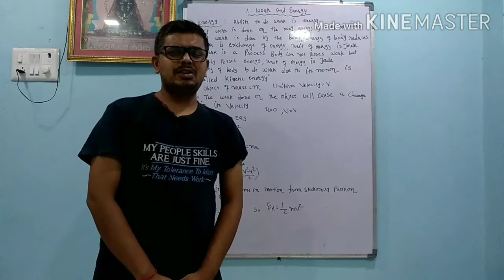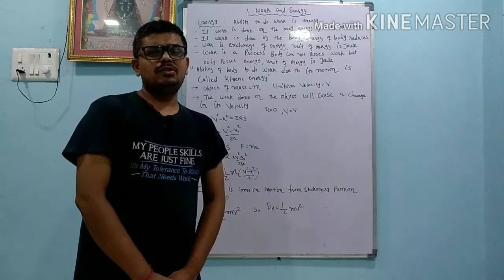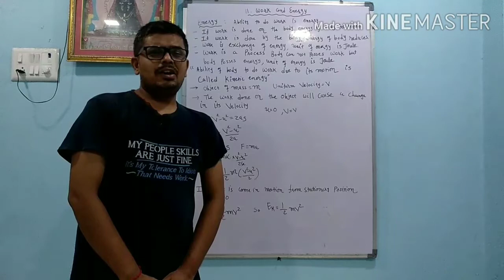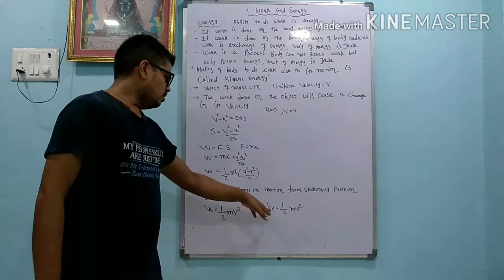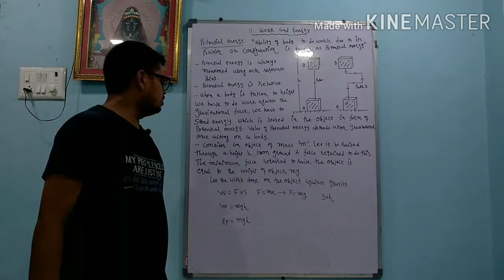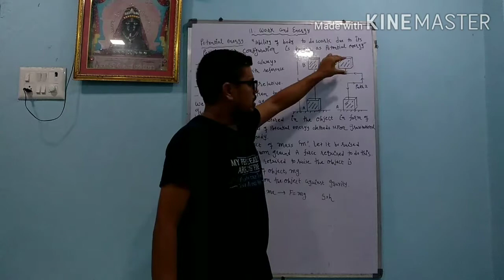Chapter - 11 Work and Energy Part -2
Std - 9 Science NCERT